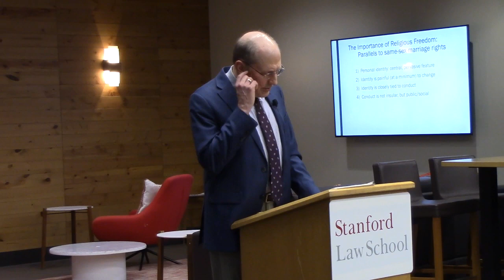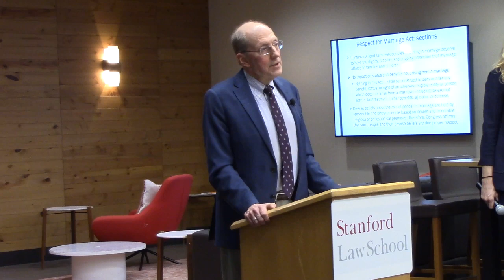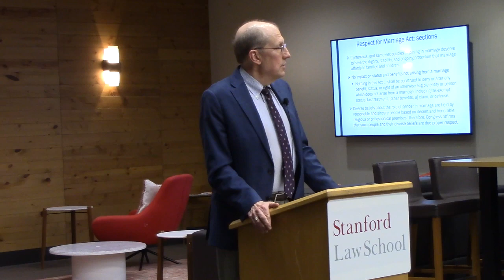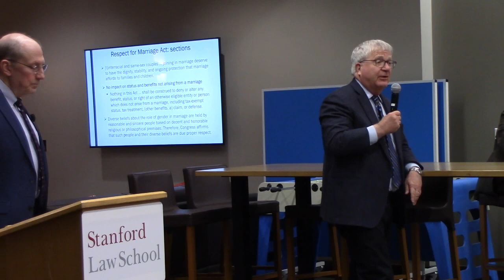Religious Liberty in a Polarized Age | Stanford Constitutional Law Center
Constitutional Conversation with Thomas Berg

Religious liberty, a basic constitutional value, is now among the key issues on which many Americans are polarized politically and culturally. As Thomas Berg will argue, many conservatives have supported government discrimination and penalties against Muslims, and on the other side, many progressives have dismissed even strong religious-liberty claims by traditionalist organizations and individuals. Religious-liberty disputes trace and intensify divides over underlying issues like LGBTQ+ rights, national security, or immigration.

But religious liberty should do the opposite, as Thomas Berg will discuss in this talk (based on his forthcoming book with the same title). One of the key historical purposes of religious liberty, still relevant today, is to calm polarization—and the fear that causes it—by assuring people that they will have substantial freedom to live according to their deepest beliefs and identities.

Today, again, we need to affirm our commitment to strong religious freedom for all. We must balance this with respect for other interests and deep commitments, but religious freedom should receive strong weight. We must protect Muslims *and* conservative Christians; we must protect LGBTQ+ people *and* traditionalist religious objectors. The new Respect for Marriage Act, which provides backstop protection for same-sex marriages as well as meaningful protections for traditionalists’ religious liberty, is a hopeful, if limited, sign and potential model.